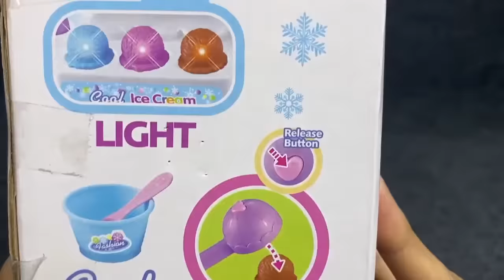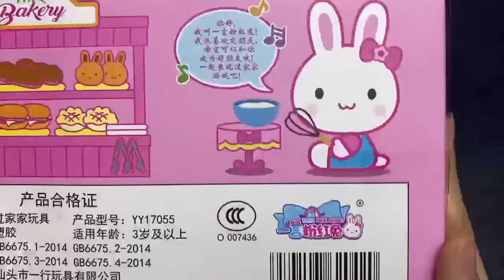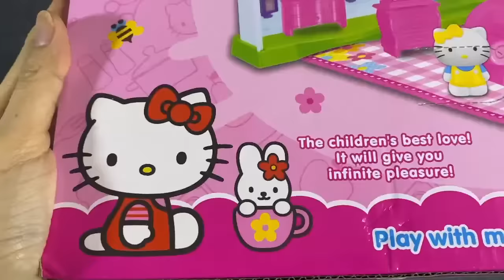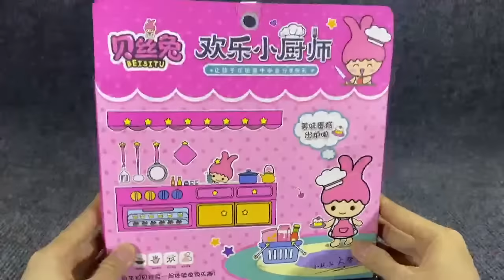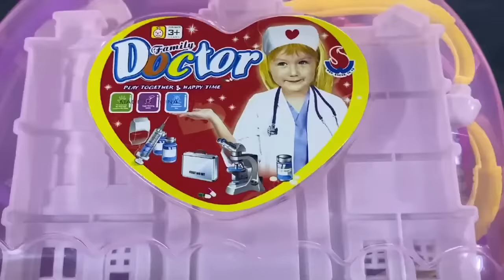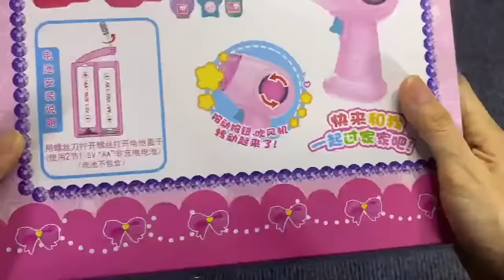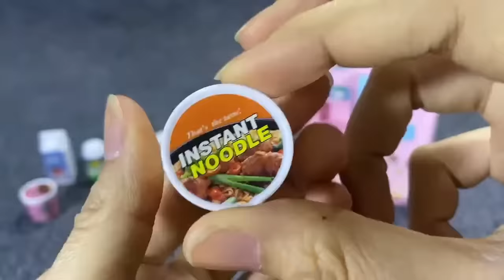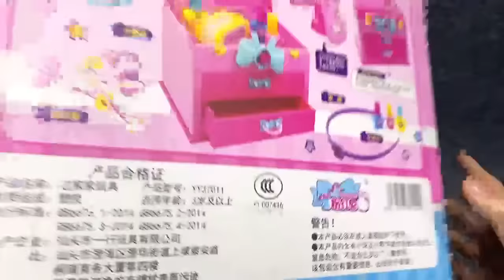Ice-Cream Store Cash Register Set Satisfying with Unboxing Compilation Toys ASMR